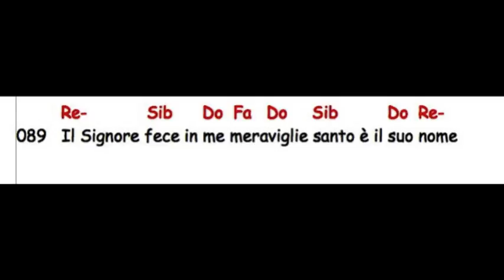89 Il Signore fece in me Lc 1